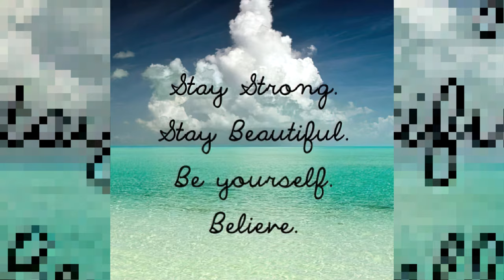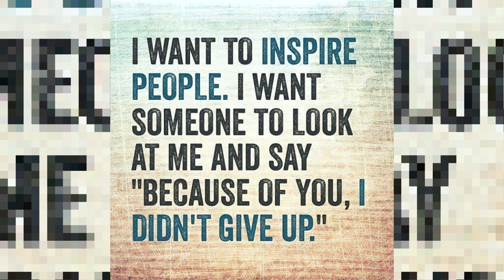Good Morning Everyone.